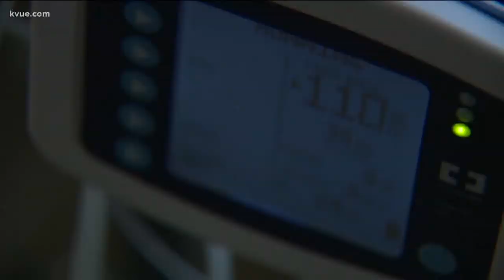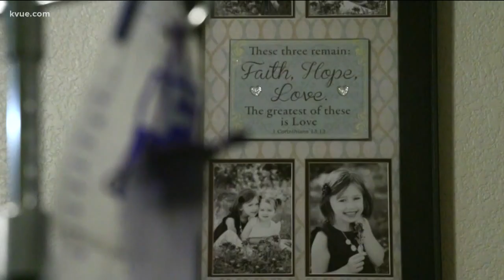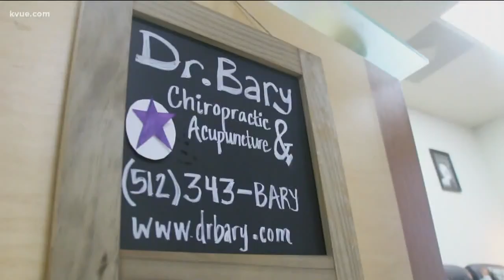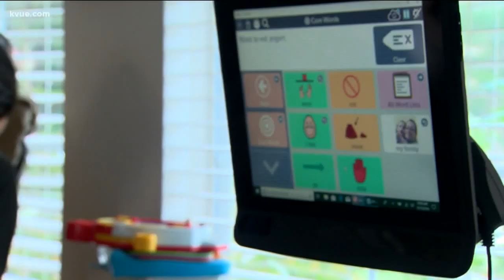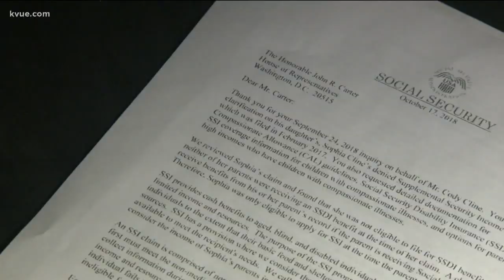A day in the life of Sophia Cline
A Cedar Park family's daughter lives with Rett Syndrome, which impacts the whole family. STORY